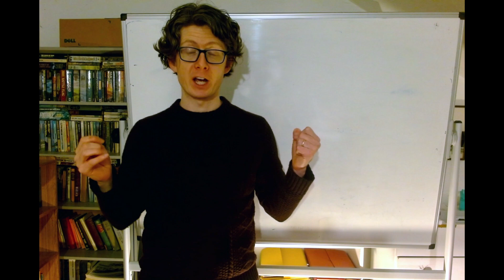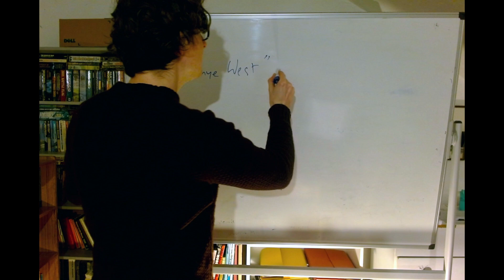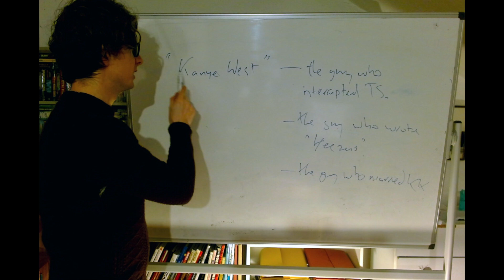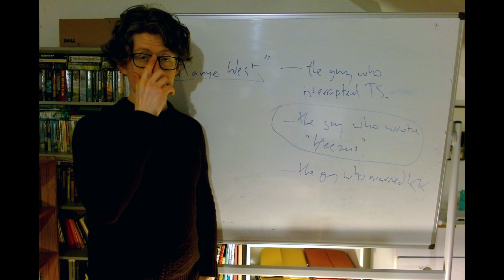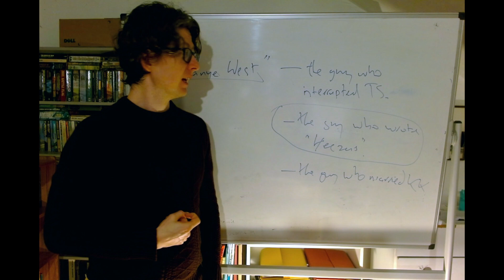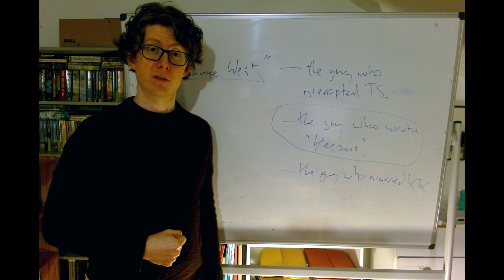Week 5, The Cluster Theory